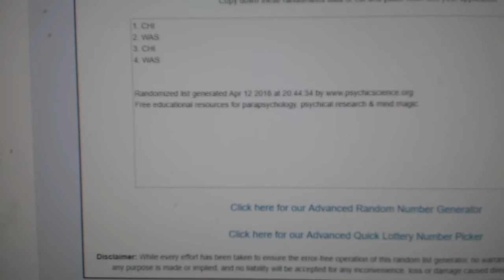Multi Randoms - C&C GB #8479